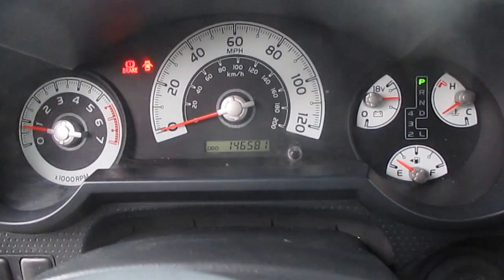2007 Toyota FJ Cruiser, White - STOCK# 15-2223A - Walk around